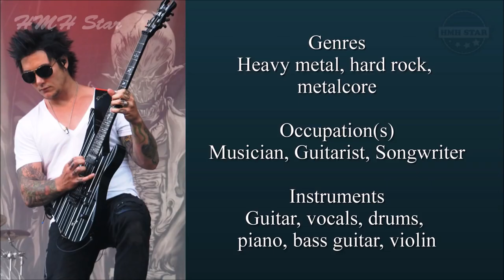Synyster Gates Net Worth ✪ Biography ✪ Family ✪ House and Cars ✪ Lifestyle ►2019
Synyster Gates net worth: Synyster Gates is an American musician who has a net worth of $16 million dollars. Synyster Gates was born Brian Elwin Haner, Jr. in Huntington Beach, California in July 1981.